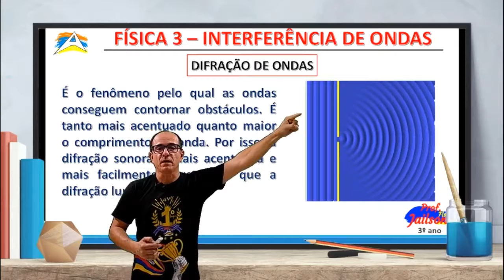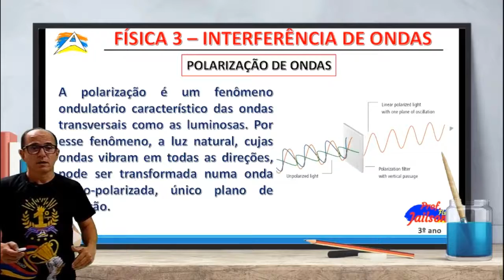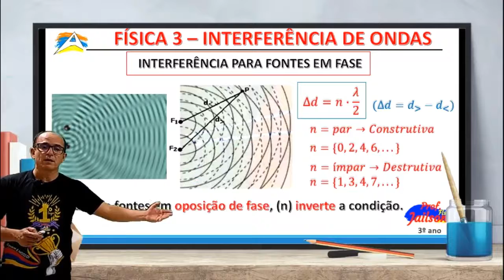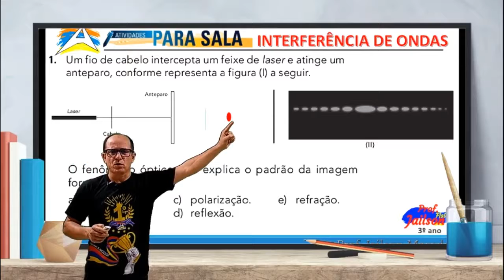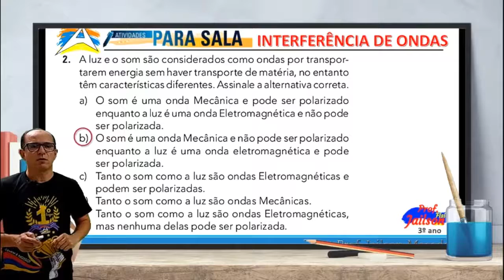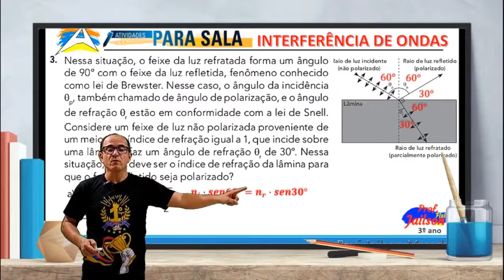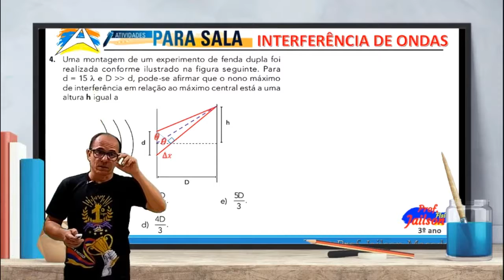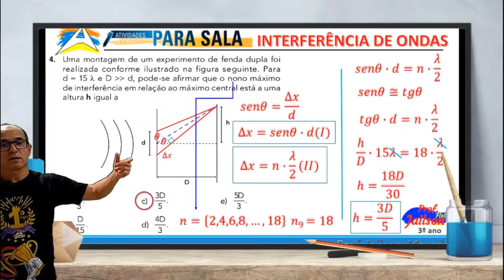Física Prof. Jailson 3º ano / aula 22